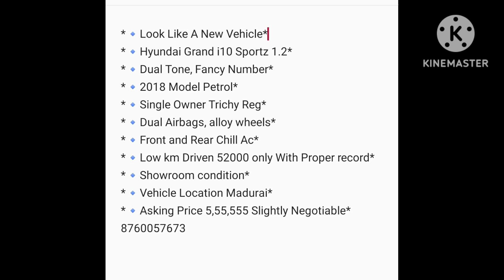June 14, 2023 car buying selling Business car Buying Selling Business